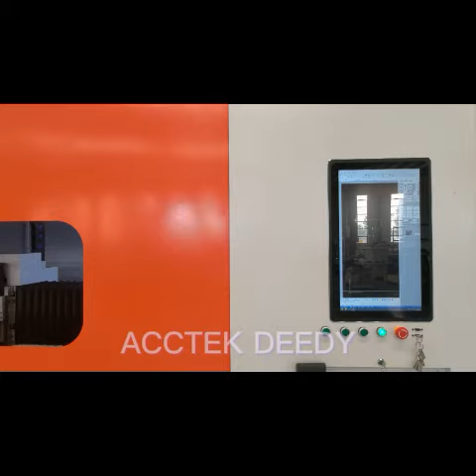1500*3000mm fiberlasercuttingmachine #3015 #15300 exchange table,side door.customized service